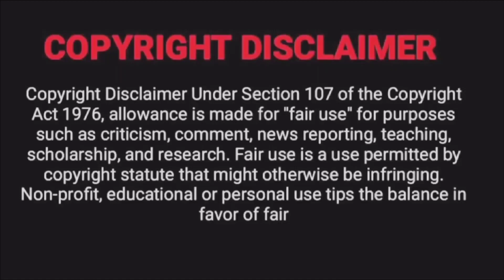New Korean mix hindi song 💗 Korean Drama 💗 Korean love story💗💗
Drama name: King the Land

hindi new song
hindi songs
ncs music
no copyright bollywood songs
no copyright new song
no copyright romantic music
ncs hindi songs no copyright
ncs hindi song status
Love song no copyright
ncs hindi song mashup
ncs hindi songs for vlogs
ncs hindi songs for gaming

🎵 SONG NAME 🎵- Ncs love song

YT HELPER EDITOR - HLE
SFX SONG EDITING 🎧